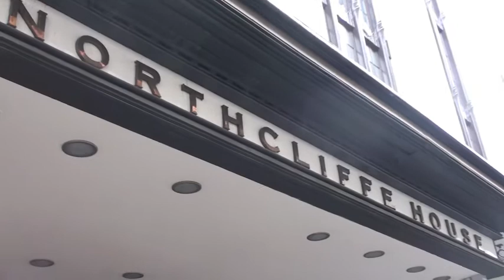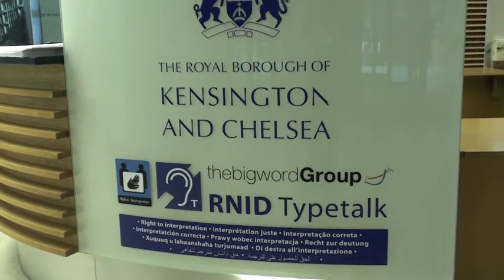Pyjamas and Red Noses at Opera Holland Park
A short film of OHPs fundraising for Red Nose day. A bit of fun!